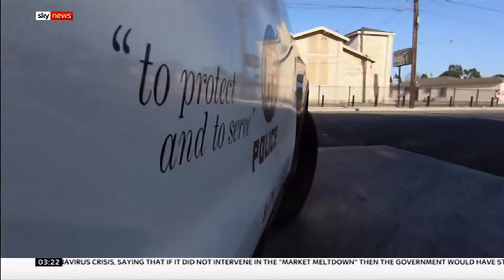Black Lives Matter - changing policing methods in LA (USA) - Sky News - 23rd June 2020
Policing has to change in the wake the George Floyd death and protests of other who have died at the hands of police and in LA (Los Angeles), they are making a start with policing in the community to rebuild trust.

There is a Black Lives Matter (from George Floyd's death onwards) play list on this channel, here: